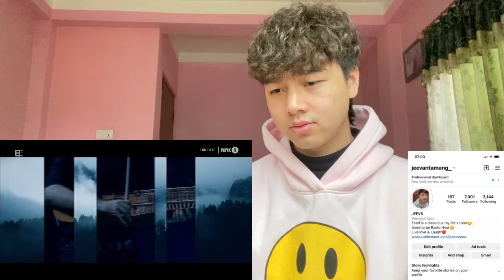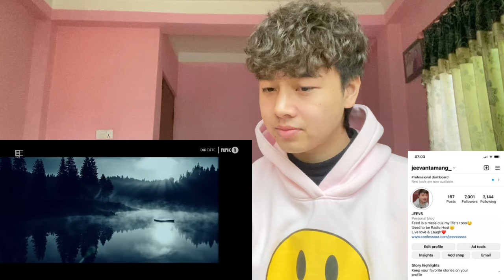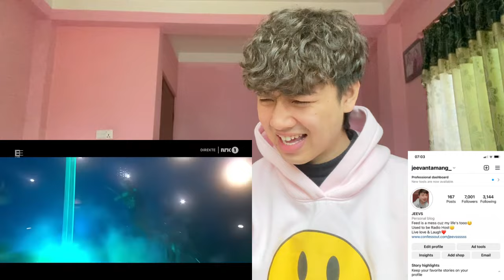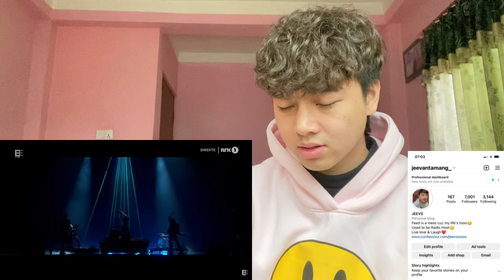Gåte - Ulveham - LIVE (Melodi Grand Prix 2024, Grand Final) | REACTION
Super Rob, Erika Norwich - My AI - LIVE (Melodi Grand Prix 2024, Semi-Final 2)

n

Jeevan reacts

Jeevan reacts
eurovision italy